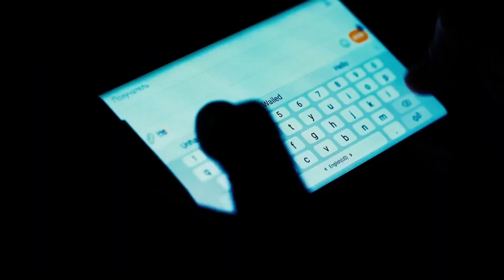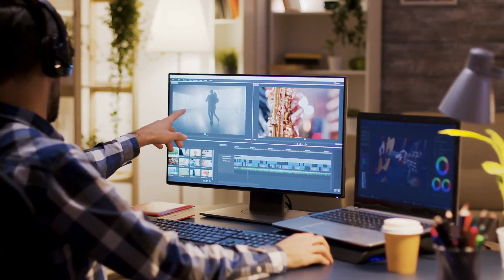10 Bad Things that Happen when Sigma Males Don’t Get Alone Time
10 Bad Things that Happen when Sigma Males Don’t Get Alone Time. If you know the sigma male traits and sigma mindset, you'll find out that it could happen some bad things if they don't get alone time.

If you’re a sigma man, you know you’re not just one of those people who like being alone.
If you feel overstimulated and can’t get away for some time alone,  bad things happen.

And if you’re not a sigma man, but you’re close to someone who is, you might not understand why.
If being around people energizes rather than drains you, it’s tempting to think sigma males are just being extra. They’re not.

So, what could happen if they don’t get the alone time they need?